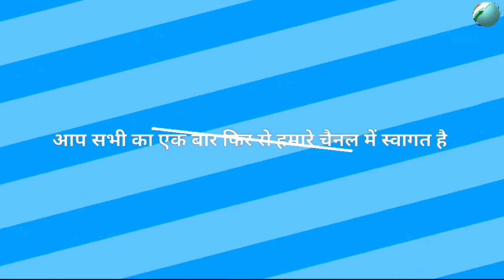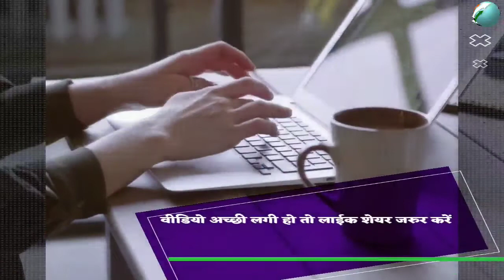इन अभिनेत्रियों ने अपने शरीर के ख़ास अंग पर बनवाया हैं अजीबो-गरीब टैटू | YouthTrend